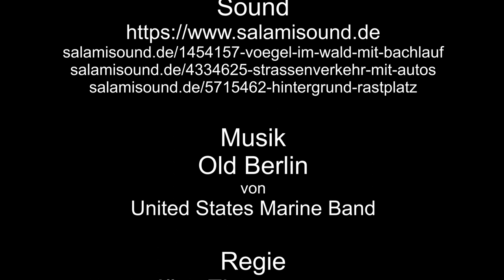Dampflok IV K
Die sächsichsche IV K, eine Mallet-Dampflok, die Dampflok 145, oder 99 555, mit dem Sachsenzug hatte an diesen Wochenende die Ehre, im Einsatz im Gebirgspendeldienst zu sein.
Unter der Woche fährt diesen Umlauf ein Dampfzug mit einer Einheitsdampflok.
An einen anderen Wochenende fährt diesen Umlauf der Reichsbahnzug mit der Einheitsdampflok.
Wir sehen Aufnahmen aus Oybin, Jonsdorf und Bertsdorf.
Jeden Tag, gegen 17:00 Uhr, besteht im Bahnhof Jonsdorf die Möglichkeit, zu Führerstandsmitfahrten im Bahnhof Jonsdorf.